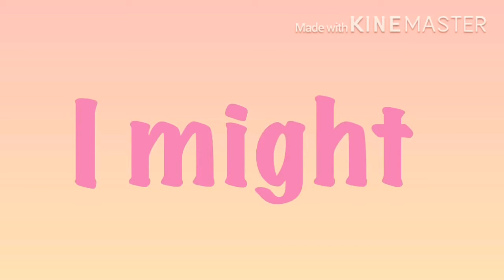Won’t bite meme